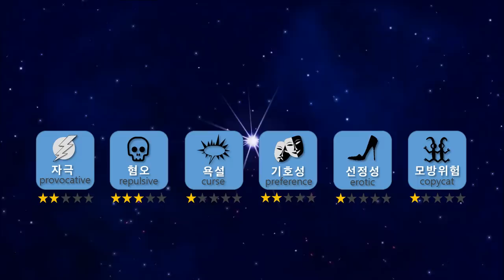[Mukbang] 반짝반짝 갤럭시 우주 보석 캔디✨보라색 디저트 먹방💜GalaxyCandy Purple jelly candy Colorfood ASMR Ssoyoung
갤럭시 캔디 뿌린 보라 젤리들~💜
사실 저는 갤럭시 캔디는 처음 먹어봤어요!
이쁘기만 한줄 알았는데 요로코롬 맛있을 줄 누가 알았을까용?
특히나 회색 빛깔을 띄고있는 별 모양이 제 스타일이여요~!!
옆에는 보라국수를 널어보았는데 오때용? 헤헤😆
저렇게 널려고 엄청 고생했다는. ;;
그래도 여러분들이 즐겁게 보실거란 마음에 기대가 되어요!!
쫄깃쫄깃 반짝반짝 예쁜 보라색 젤리들보시고 오늘 반짝이는 하루가 되시길 바래요!!

Purple jellies with galaxy candies on~
It’s actually my first time trying galaxy candy.
I thought that it only looks pretty but it tastes as good as how it looks!
The gray color star shape candy is my favorite!
I put some purple jelly noodle on the side. How does it look? Hehe..
It took me some time to prepare it this way...
But I’m very excited to show it to you guys! I hope you guys enjoy it!
Have a wonderful and shiny day after watching this pretty and shining jellies!